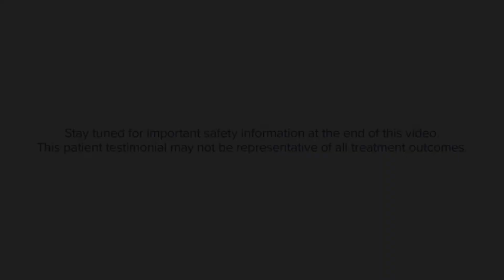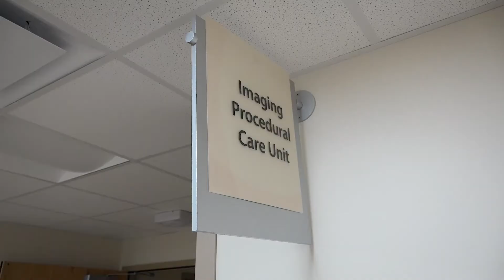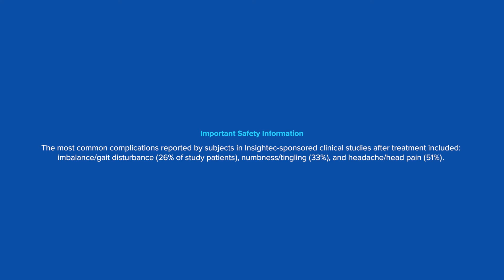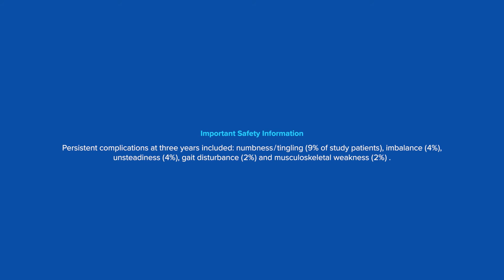Transforming Tremors: John’s Incredible Journey with Focused Ultrasound Treatment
In this compelling video, we follow the transformative journey of John Wilson, a patient who has struggled with debilitating tremors for most of his life. Join us as John shares his personal story, detailing the challenges he faced daily and the impact these tremors had on his quality of life. From the frustration of writing an illegible signature to the emotional toll of living with a condition that affects simple tasks, John's experience resonates with many who face similar challenges.

Meet the Key Players:
- John Wilson: Our courageous patient, who bravely opens up about his lifelong battle with tremors and the hope he found through Focused Ultrasound treatment.
- Liz Wilson: John's supportive wife, who shares her perspective on the emotional journey they have taken together. Liz provides insight into how John's condition affected their family life and the relief they both felt when exploring treatment options.
- Dr. Jill Donaldson: A board-certified neurosurgeon specializing in Focused Ultrasound. Dr. Donaldson explains the science behind this innovative treatment, how it works, and what patients can expect during the process. Her expertise sheds light on the potential benefits and risks associated with this cutting-edge procedure.

What is Focused Ultrasound?
Focused Ultrasound is a non-invasive treatment option that uses targeted ultrasound waves to treat various neurological conditions, including essential tremors. This innovative approach aims to reduce or eliminate tremors without the need for invasive surgery. In this video, Dr. Donaldson discusses how the treatment is performed, the technology behind it, and the promising results that many patients have experienced.

John's Experience:
Throughout the video, John shares his firsthand experience with Focused Ultrasound treatment. He candidly discusses his feelings before and after the procedure, highlighting the significant changes he has noticed in his ability to perform everyday tasks. John's story is not just about medical treatment; it's about hope, resilience, and the power of modern medicine to change lives.

Important Note:
While John's testimonial is inspiring, it's essential to remember that individual results may vary. The outcomes of Focused Ultrasound treatment can differ from person to person, and what works for one individual may not work for another. We encourage viewers to consult with their healthcare providers to discuss their specific conditions and treatment options.